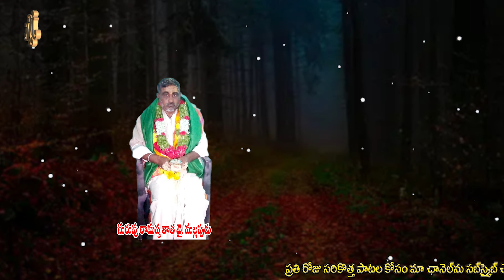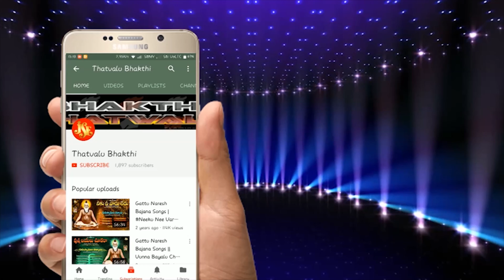Anjaneyulu Indhuvaasi Thathvalu | Yemichethunu Yemichethunamma | Telugu Thatvalu | Jayasindoor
Anjaneyulu Indhuvaasi Thathvalu | Yemichethunu Yemichethunamma | Telugu Thatvalu | Jayasindoor Thatvalu

Song Name: Yemichethunu Yemichethunamma
Singer: T.Anjaneyulu Indhuvaasi
Lyrics: Y.P.Nagaraj
Dolak: T.Anjaneyulu Indhuvaasi
Album No: JSE-1844
Recording Studio: D.J.Hanumanthu
Similar Searches:
Bhakti Tatvalu
Jayasindoor Bhakti Tatvalu
Thatvalu Bhakti
Bhajana Patalu Telugu
Bhakti Thatvalu
Jayasindoor Telugu
Jayasindoor Telugu Thatvalu Songs
Telugu Songs
Jayasindoor Padagalu
Jayasindoor Songs
Thatvalu Songs
Telugu Thatvalu Songs
Telugu Bhajana Songs
Latest Thatvalu
Best Telugu Thatvalu
New Telugu Thatvalu
Telugu Tatvalu
Telugu Bhakti Thatvalu
Jayasindoor Telugu Bhakti Thatvalu
Jayasindoor Thatvalu
Guru Thatvalu
Anjaneyulu Indhuvaasi Songs
Anjaneyulu Indhuvaasi Bhakti Songs
Anjaneyulu Indhuvaasi Thatvalu
Anjaneyulu Indhuvaasi Bhajana Thatvalu
Anjaneyulu Indhuvaasi Bhakti Thatvalu
Anjaneyulu Indhuvaasi Thatvalu Songs
Anjaneyulu Indhuvaasi Telugu Songs
Anjaneyulu Indhuvaasi Bhakti Thatvalu Songs
Anjaneyulu Indhuvaasi Telugu Thatvalu
Anjaneyulu Indhuvaasi Telugu Bhajana Thatvalu
Anjaneyulu Indhuvaasi Telugu Tatva Padagalu
Anjaneyulu Indhuvaasi Telugu Thatvalu Songs
Anjaneyulu Indhuvaasi Bhajanalu
Paramaguruni Pancha Jeramama
Anjaneyulu Indhuvaasi Song
Vimalananda Venkatadasaryulu
Vimalananda Venkatadasaryulu Song
C.Anjaneyulu
C.Anjaneyulu Songs
Vimalananda Venkatadasaryulu Songs
C.Anjaneyulu Songs
Vimalananda Venkatadasaryulu Thatvalu
C.Anjaneyulu Thatvalu
Yemichethunu Yemichethunamma Song
Nagaraj Songs
Anjaneyulu Indhuvaasi Songs